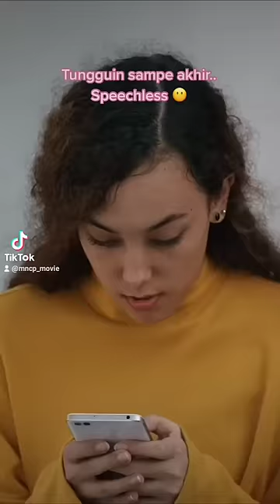IPK tuh.. nggak gitu sih konsepnya 😣 Tonton Mahasiswi Baru tonton sekarang di @NetflixIndonesia ✨